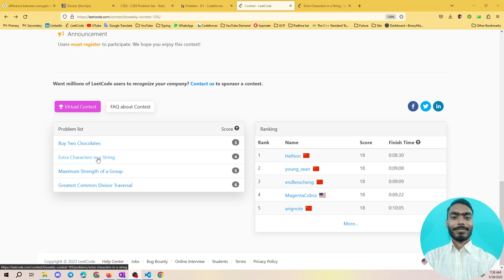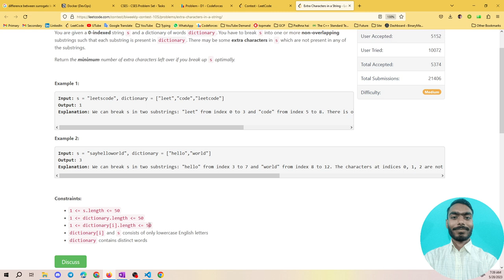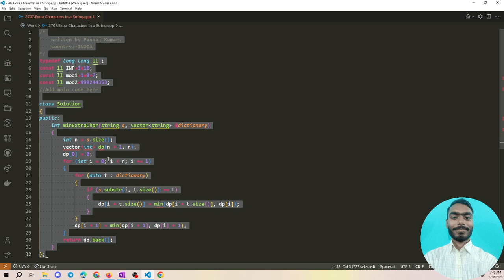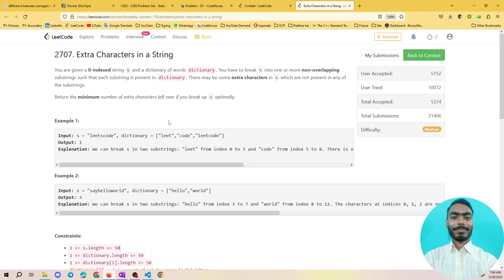Extra Characters in a String || leetcode Biweekly 105 || Leetcode Medium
"2707. Extra Characters in a String"  of leetcode biweekly 105 in hindi.

My name is Pankaj Kumar, ASDE1 @Publicis Sapient

Extra Characters in a String
Extra Characters in a String leetcode
Extra Characters in a String leetcode solution
Extra Characters in a String leetcode medium
Extra Characters in a String biweekly contest 105
biweekly contest 105
leetcode biweekly contest 105 solution
leetcode solution video
leetcode medium